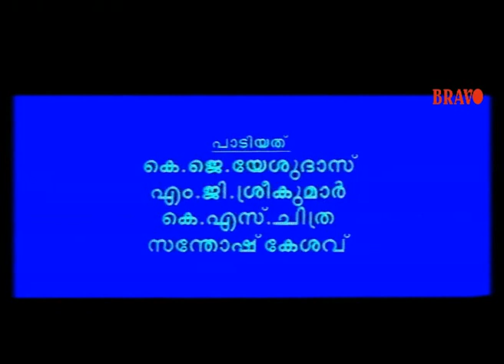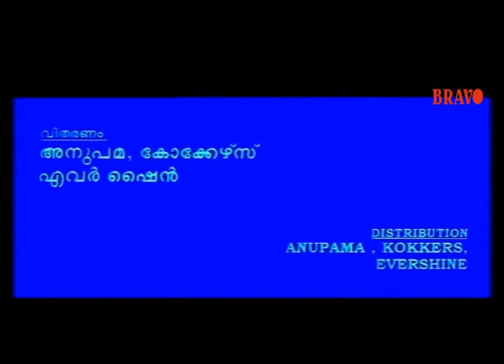Njangal Santhushtaranu Malayalam Movie Part-1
Starring Jayaram, Jagathy Sreekumar, Narendra Prasad and Abhirami & directed by Rajasenan.